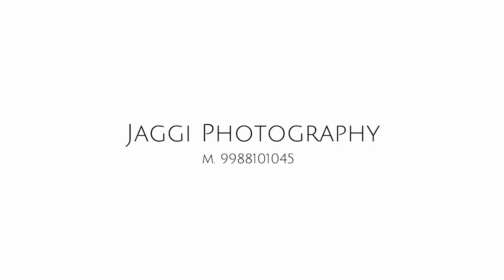BABUL FAMILY SHOOT || Daisy || JAGGI STUDIO || AMRINDER GILL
JAGGIl Studio The beginning was in a small way with an field camera and a black and white processing station. In a small town, it was a tough task. With a lot of hard work, skill and determination , it emerged as the best in the town. Newer technologies were introduced in all segments of photography. Field cameras were replaced with Film Cameras and Later on with latest Digital Cameras.

Our team is here to ensure that you have a relaxed and enjoyable photographic experience. Whether you are coming with a larger family group including Seniors and Kids or even with a group of teenagers, we understand how important it is to address each individual’s personality. Whether functions to serve you with you need a Passport/Visa photograph within one minute else you need a portrait, we have a fully equipped studio with high end digital camera and exceptional lighting system .. We also provide you a value addition for your prints in form of Photo frames, Laminations, Photo gifts etc. When it comes to Outdoor photography and Videography. With finest professionals and Hitech equipements, we offer unmatched service and quality to our customers. Whether it is Pre wedding, candid shoots, parties. we at JAGGI  know how to capture these moments.